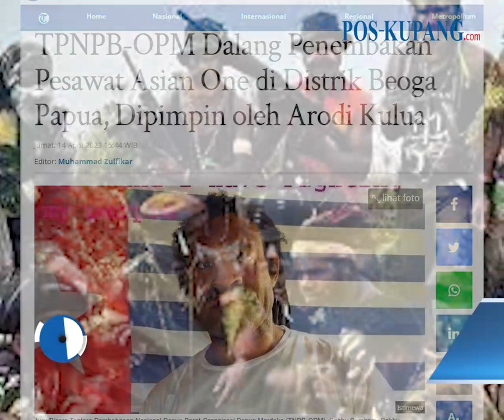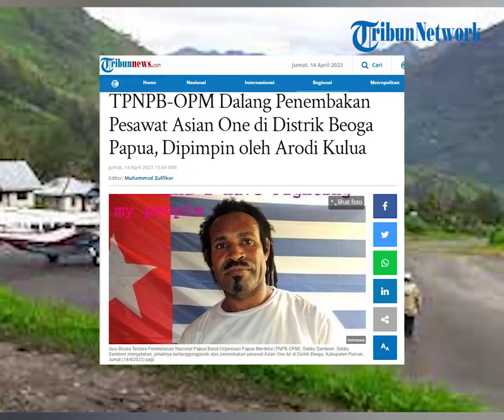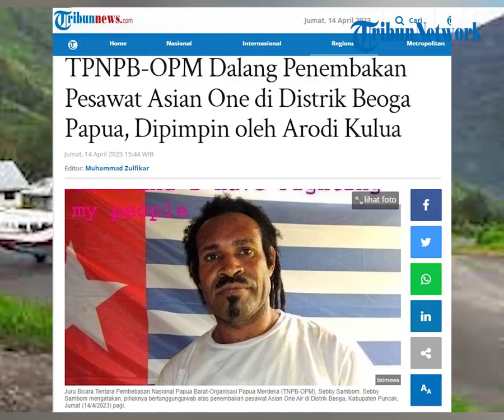TPNPB-OPM Dalang Penembakan Pesawat Asian One di Distrik Beoga Papua, Dipimpin oleh Arodi Kulua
POS-KUPANG.COM - Juru Bicara TPNPB-OPM, Sebby Sambom mengatakan, pihaknya bertanggungjawab atas penembakan pesawat Asian One Air di Distrik Beoga, Kabupaten Puncak, Jumat (14/4/2023) pagi.

Pihaknya mengklaim pesawat yang ditembaki tersebut mengangkut logistik aparat gabungan TNI dan polisi.

Sebby menyebut Arodi Kulua selaku pimpinan batalyon Ndimbu Guya pada Kodap VIII IntanJaya memimpin serangan di Bandara Beoga.
(POS-KUPANG.COM - Muhammad Zulfikar)

Artikel ini telah tayang di Tribunnews.com dengan judul TPNPB-OPM Dalang Penembakan Pesawat Asian One di Distrik Beoga Papua, Dipimpin oleh Arodi Kulua,

Penulis :
Editor : Muhammad Zulfikar
VPO : Lenny